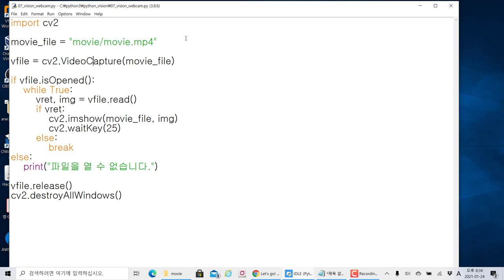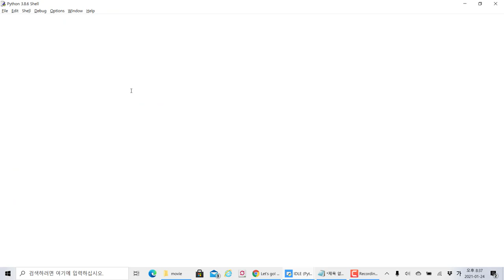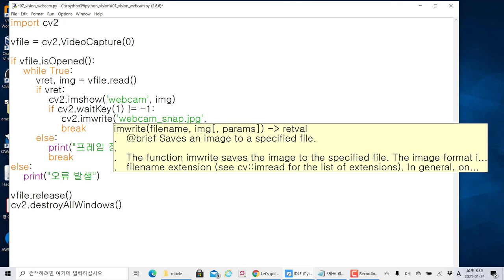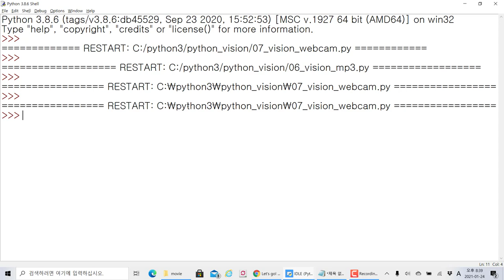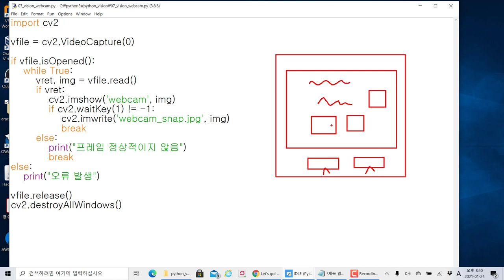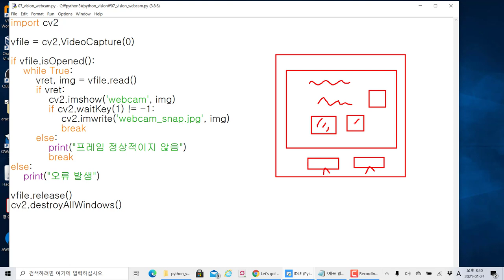파이썬 OpenCV 로 웹캠 영상을 실시간으로 불러오기!!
보안프로젝트 ) 에서 제공하는 IT 강의입니다. 이번 강의 주제는 "파이썬 OpenCV 로 웹캠 영상을 실시간으로 불러오기!! 컴퓨터 비전 영상 처리" 입니다.

OpenCV를 이용하여 최근 머신러닝과 AI 이미지 처리와 자율 주행, CCTV 산업에서 많이 사용하고 있습니다. 파이썬의 opencv 라이브러리를 이용하여 후에 데이터분석, 자동화 분석과 연계를 할 예정입니다.